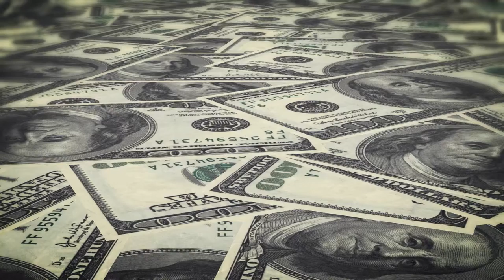Video Production Company, Florida, Videographer, Videography, Palm Beach, Ft Lauderdale, Miami, Boca